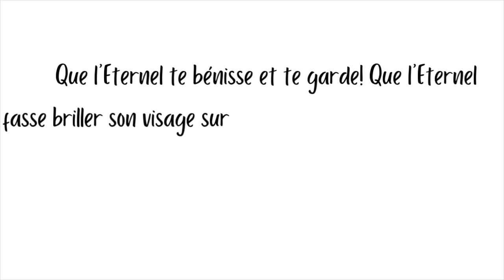MA ROUTINE HYGIÈNE FÉMINITÉ 2024 | Mes secrets pour avoir une peau douce , sans tâches & sentir bon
Hi my loves  , j’espère que vous allez bien , n’oubliez pas de me laisser un gros pouce en l’air 💕

PRODUITS MENTIONNÉ ET UTILISER DANS LA VIDEO :

                             SOUS LA DOUCHE

- Gamme de produit Luxetique

- Gant de douche

- Kojic Acid Soap

                                 LE VISAGE

- Serviette du visage

- Beautybio eye patch

- Aztec secret masque

                                      LA BOUCHE

- Kit pour blanchir les dents Dentifrice Colgate

- Outils pour les dents

- Bain de bouche Listerne

                                        MA SKINCARE

- The Ordinary cleanser The Ordinary acide salicylique

- The Ordinary acide niacinamide

- Good molecules

                                       MES DEODORANTS

                                          LE CORPS

- Shea Moisture

- Huile du corps Luxetique

- Creme du corps Luxetique